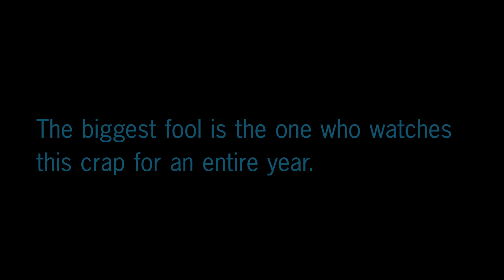I made STAR WARS Characters sound SEXY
The adventures of AI-generated Anakin, Obi-Wan, and Ahsoka continue... and this time, they bring Jar Jar Binks into the chaos!

Happy April Fools! The first ever CLONE WARS AI Episode was released this day 1 year ago!
Time flies...

Charlie
Leonel Barena
Thestralpony
Vahsu Patel
Dooki
Matt Look
Tendia Shruik
Yuki Chan